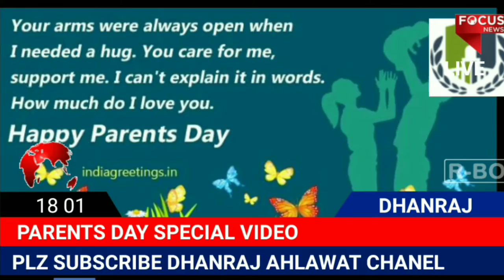cover story parent's day spacial video!! अभिवाहक दिवस स्पेशल कवर स्टोरी!!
parent's day spacial video अभिवाहक दिवस स्पेशल स्टोरी#